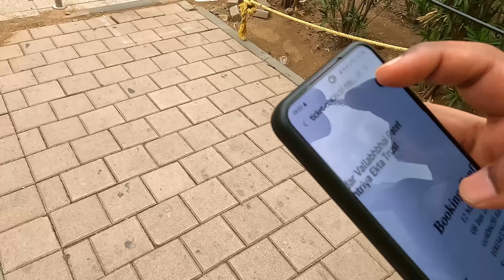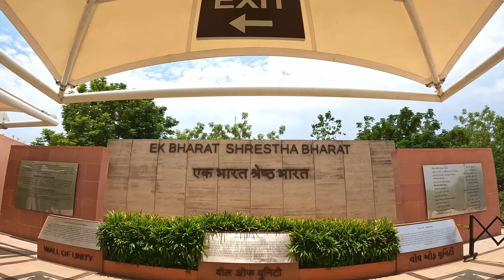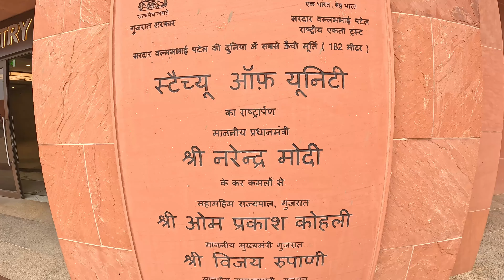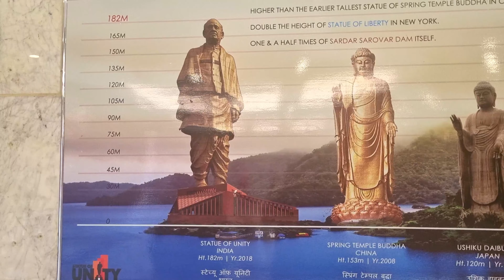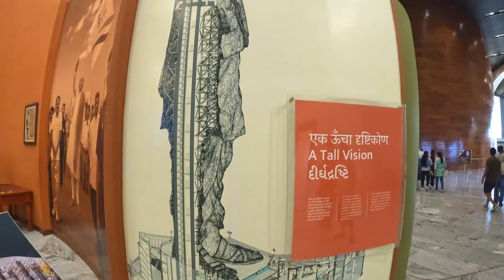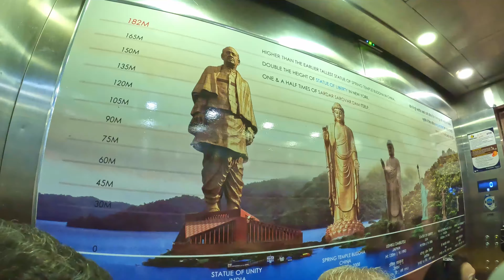Statue Of Unity | स्टॅच्यू ऑफ युनिटी | Gujarat | Pranav Sankpal Vlogs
“येथे पहा मग तेथे जा”  “Watch Here, Then Go There”